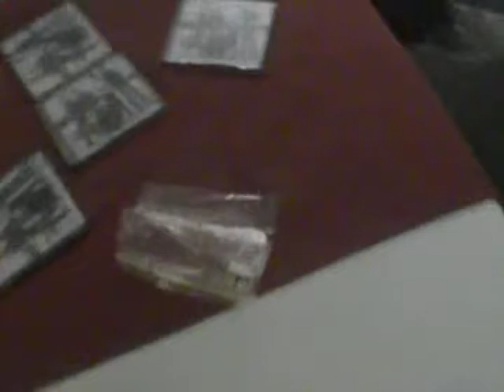CD PREP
Gabe LOVES travelling